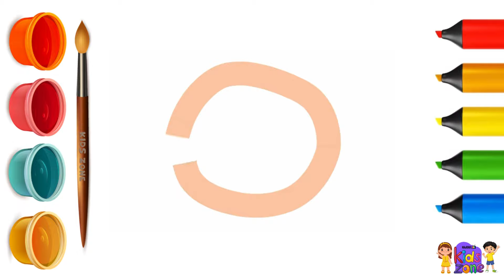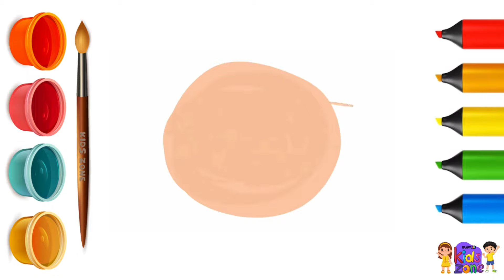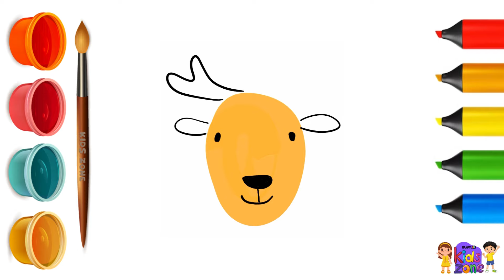How to draw MONKEY BEE TEDDY simple Easy Drawing Toddler | Kindergarten | ART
Hello to Kids,

Today we will learn how to Draw & color doodle Monkey, Bee, Teddy Bear, Whale & Deer with FingerArt method / water color Brush paint method.

Simple Easy drawing & coloring experience to kids.

You can decorate your drawing in many different ways, let us know on the comment session what colors you used to paint your drawing.